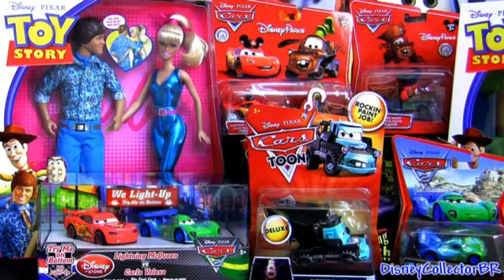Toy Story 3 Hawaiian Barbie Ken Woody Buzz Jessie